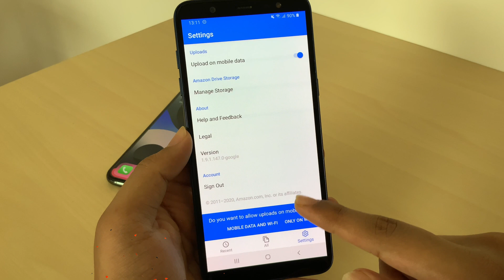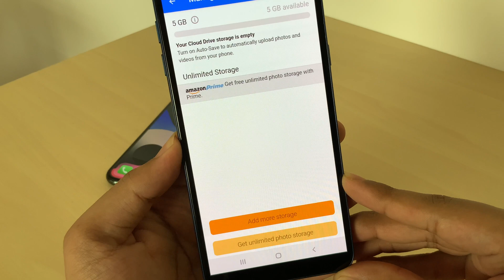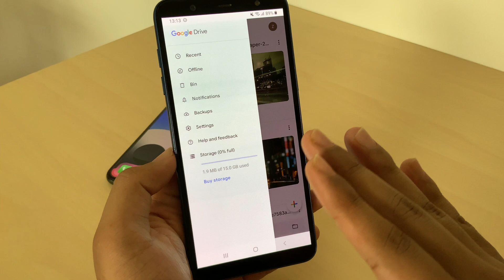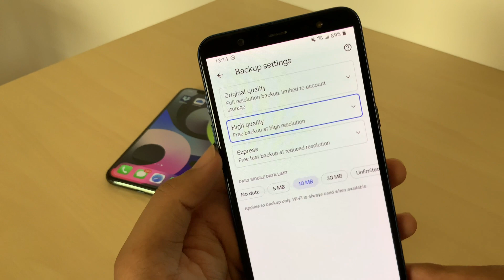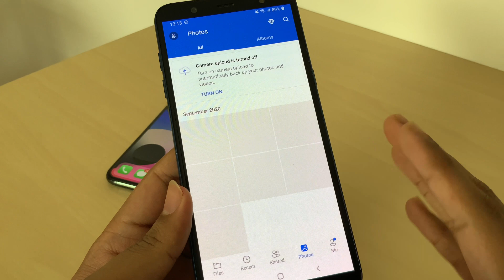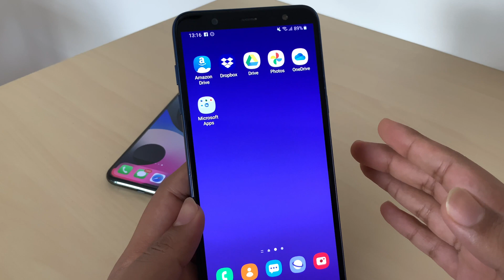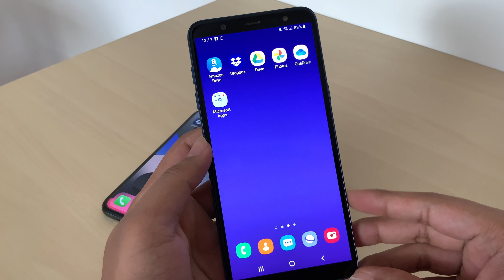Unlimited Best & Safe Cloud Storage for photos and videos 2020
Hello,
DS TecKnowledge’s Viewers

In this video I discussed all the free cloud Storage which is BEST & SAFE for you guys. I arranged them according to the most secure one to least secure hope you will find enough information after watching this video and which app should you install according to your requirements and privacy. In the end part I also told about which software is offering paid storage in least price so don’t miss that part in case you usually buy storage for your devices. If you still want any other kind of information you may comment us we are here to serve you.

Google Drive
What Gears I’m using to make videos:-

Camera: iPhone’s Primary Len (4K 60FPS)
Prefer iPhone inbuilt Mic
& Sometime Uses
Prefer Day lighting:
Editing Software: LumaFusion & FCPX
Thumbnail: Keynote & Procreate
Tech that I personally using:-

Apple Pencil
Apple Pencil Tip
iPhone Charging Adapter
iPhone Charging Cable
iPhone Earphone
iPhone Case
iPhone Screen Protector
iPhone Flash drive
iPad Type C hub
Type C to USB 3.2
iPad Charging Cable
iPad Case
iPad Screen Protector
iPad PaperLike alternative
iPad EarBuds
ThunderBolt Cable
MacBook Type C hub
MacBook Cable For earthing
MacBook Sleeve
MacBook Fabric sleeve
MacBook Screen Protector
MacBook Keyboard Case
MacBook Stand
Desk Mate
Storage SSD
Storage FlashDrive
External Monitor

Submission & Copyright:
See you guys in next such interesting video soon.

Also If you want to suggest us any Topic for upcoming videos do comment we are open for your Suggestions...
Team, DSTK
DS TecKnowledge